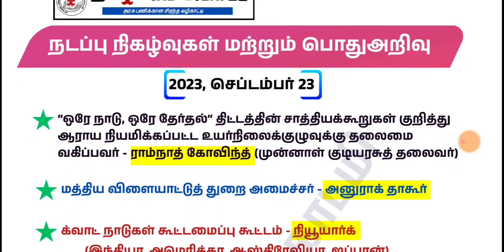TNUSRB TNPSC RRB DAILY CURRENT AFFAIRS TAMIL | இன்றைய நடப்பு நிகழ்வுகள்